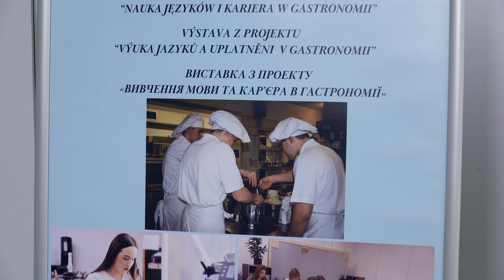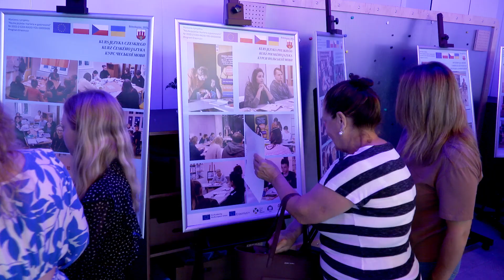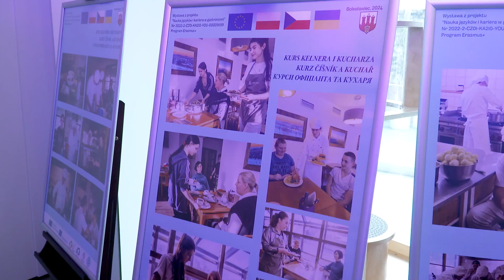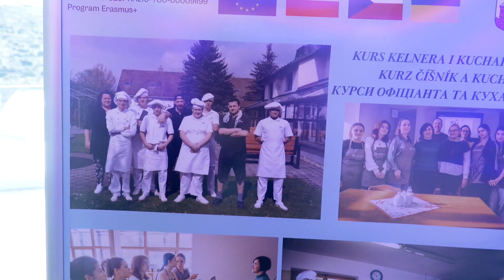Wystawa fotografii w MBP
Wystawa fotografii została w poniedziałek otwarta w Miejskiej Bibliotece Publicznej. To nietypowa wystawa, ponieważ autorami zdjęć są uczestnicy projektu "Nauka języków oraz kariera w gastronomii", który Biblioteka zrealizowała dla przebywających w Bolesławcu uchodźców z Ukrainy.